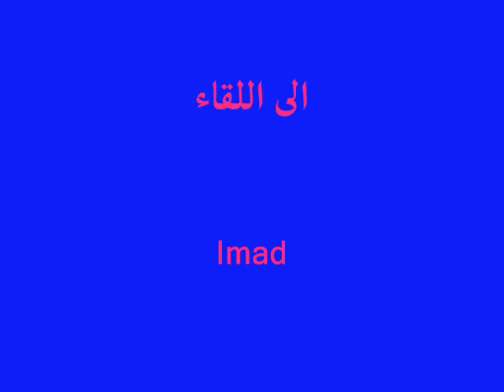ياملكا القلب في ايدك فريد الاطرش